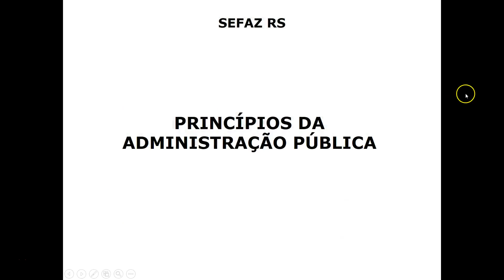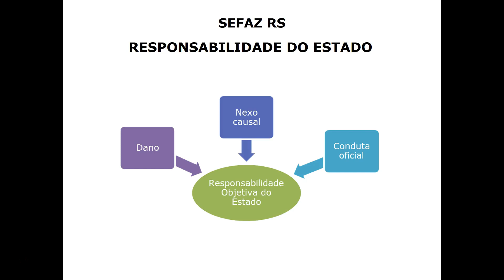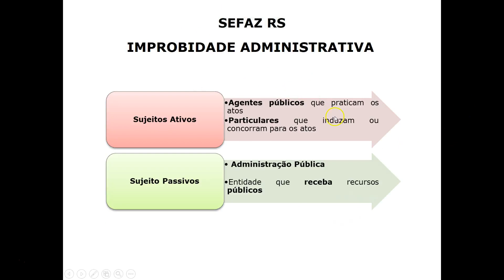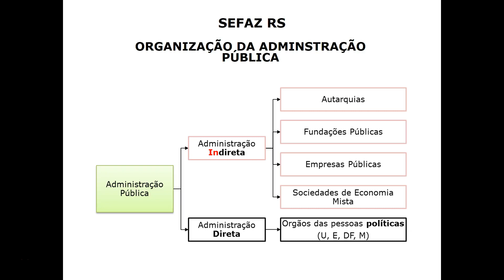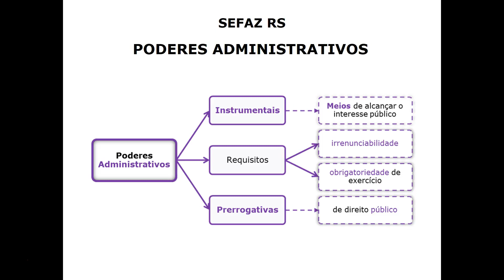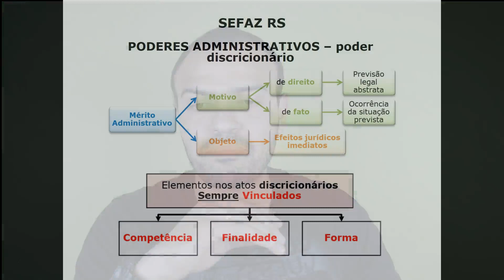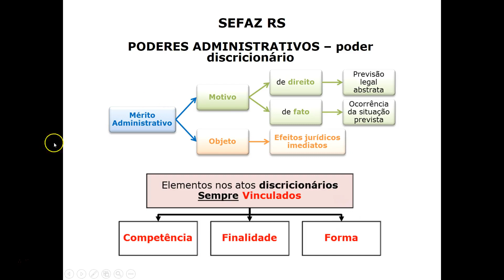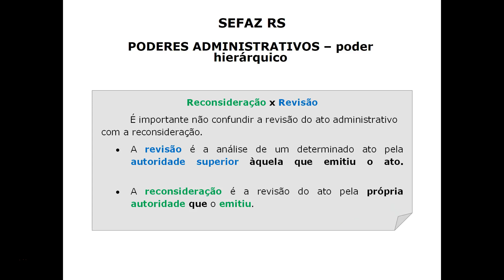SEFAZ RS - Técnico Tributário - Revisão Final | Direito Administrativo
O professor Jonatas Albino preparou uma revisão rápida e eficiente dos principais pontos e os assuntos de Direito Administrativo para o concurso do ICMS RS além de pegar dicas valiosas para a sua aprovação.